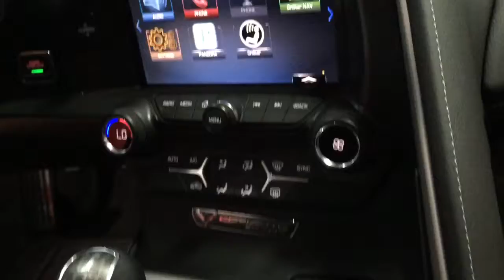2014 Chevrolet Corvette Stingray 2dr Z51 Cpe w/ 1LT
Interior right